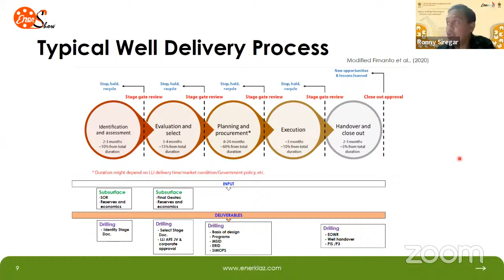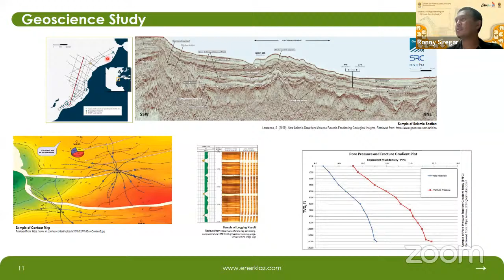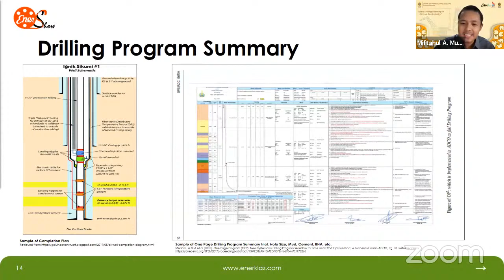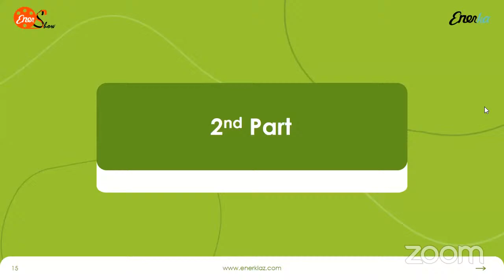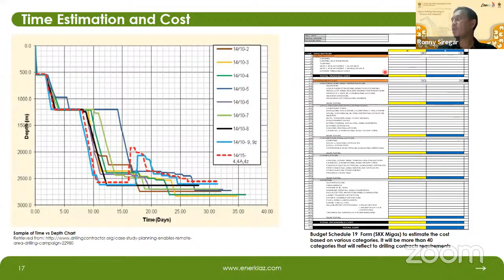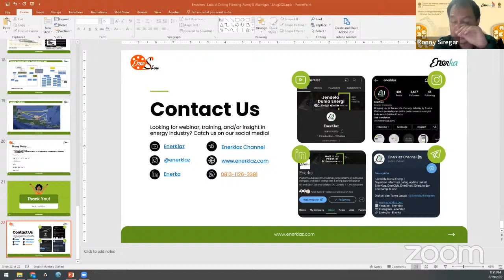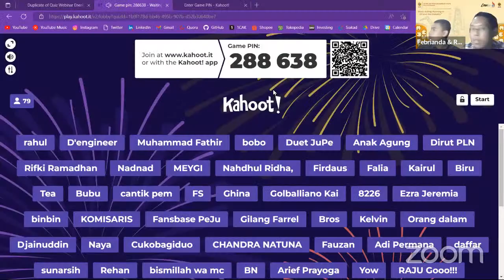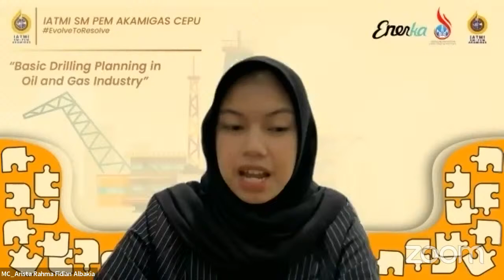Basic of Drilling Planning in Oil and Gas Industry [Ronny Siregar]